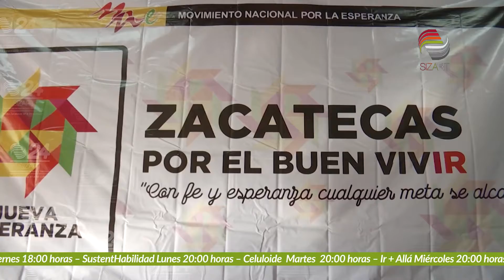Llama Bejarano Martínez a la unidad de las izquierdas en México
El coordinador general del Movimiento Nacional por la Esperanza visita Zacateas y se reúne con líderes de izquierdas del estado.